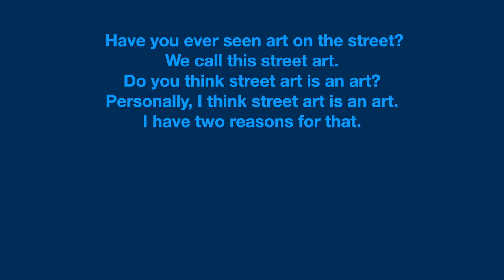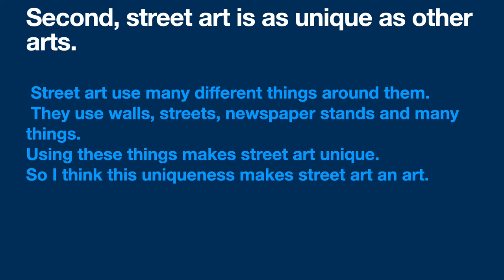Street Art By Samuel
Street Art By Samuel, 산들초 Do you think street art is an art? Yes, I do. Bricks 300 Unit 19